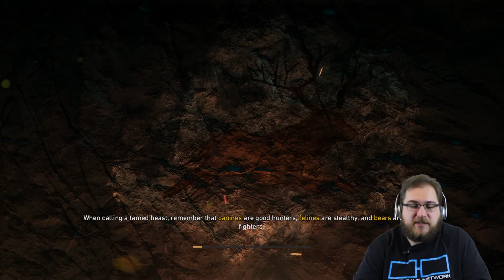How to Become the Beast Master: Farcry Primal #2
Zach drinks blood, howls at the moon and fights a bear.

"Is Wonder Woman Going To Be Any Good?